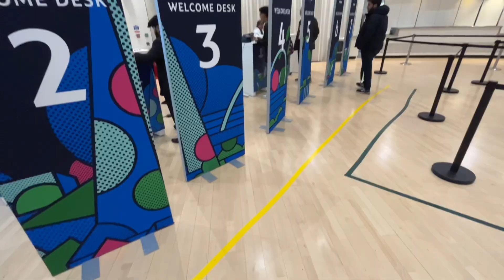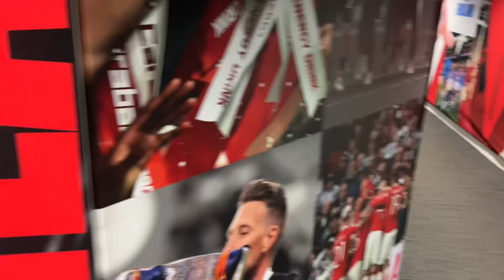VLOG FINAL CHAMPIONS LEAGUE 2024 *Como periodista*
VLOG - FINAL DE CHAMPIONS LEAGUE 2024: BORUSSIA DORTMUND 1-2 REAL MADRID